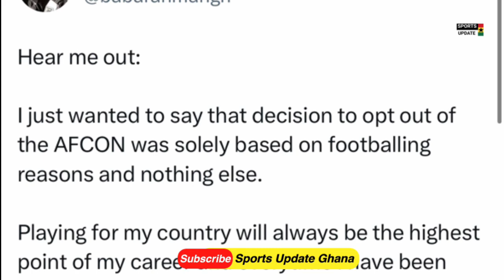Kudus injury update • Why Partey, Baba Rahman dropped out of Ghana’s squad for AFCON